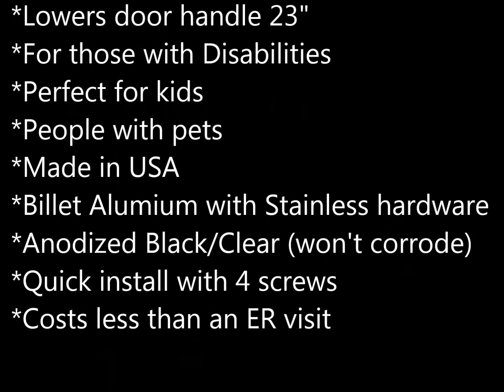Down Here Door Handle Intro.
RV, Camper Door Entry assist device, lowering the handle 23 inches. Making a safe, more convenient entry for kids, people with disabilities, those with pets, all without standing on the steps and backing up while opening the door. Made in the USA. Great upgrade for Fifth Wheel, Toy haulers, Travel trailers, RV's and other high campers, helping with ground access to your factory door pull latch.